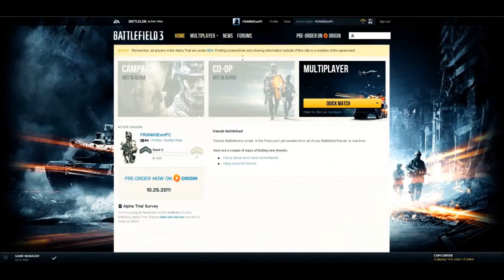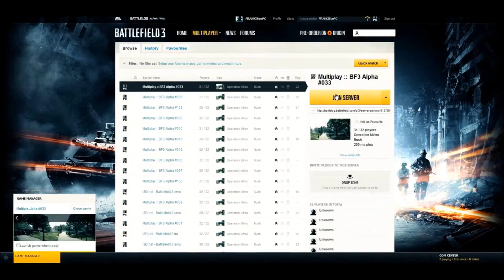Battlefield 3 Alpha - Menu e Battlelog